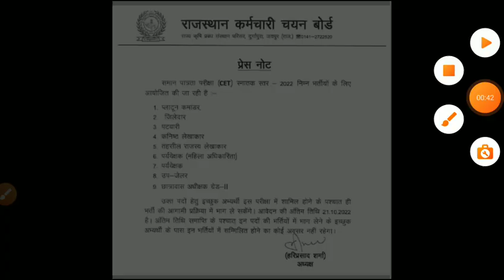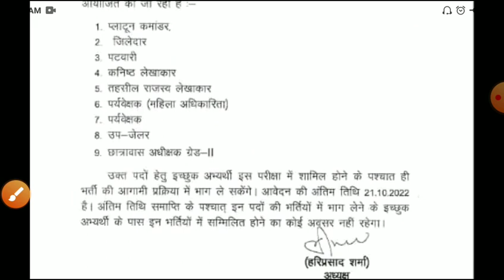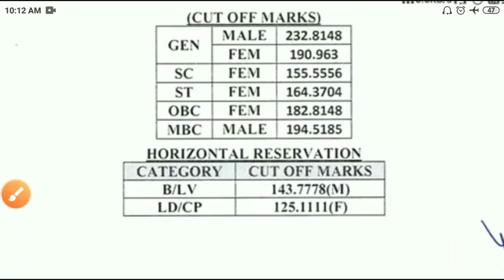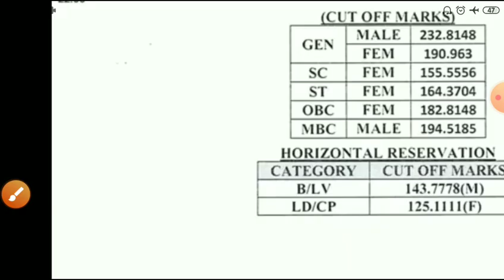राजस्थान महिला सुपरवाइजर वेकन्सी 2022/Rajsthan supervisor vacancy 2022/supervisor exam date/syllbus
राजस्थान महिला सुपरवाइजर भर्ती
 राजस्थान सुपरवाइजर भर्ती 2022
 राजस्थान नई भर्ती
 राजस्थान आंगनवाड़ी सुपरवाइजर भर्ती
 राजस्थान सुपरवाइजर भर्ती सिलेबस Rajasthan supervisor bharti syllabus
 Rajasthan ki nai Bharti
 Rajasthan supervisor bharti age limit